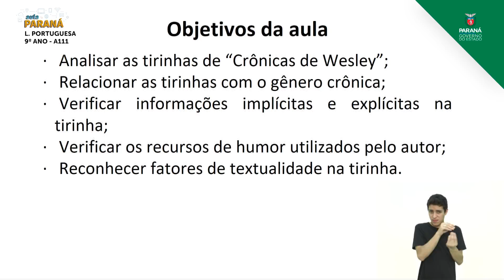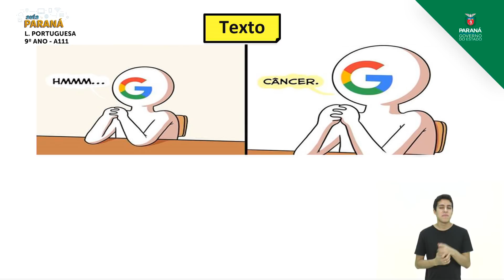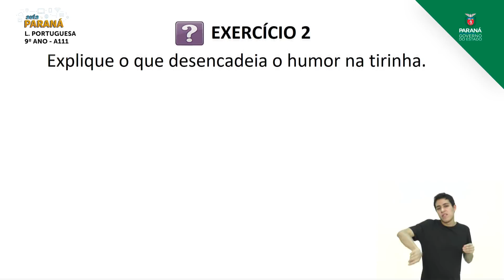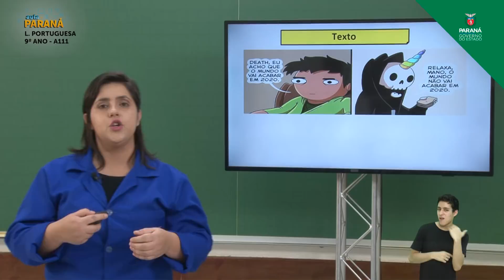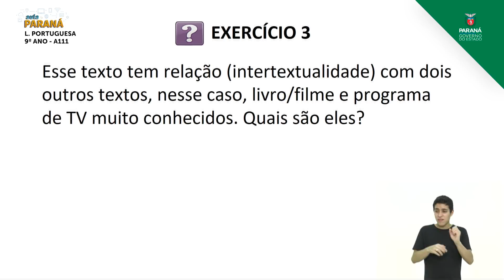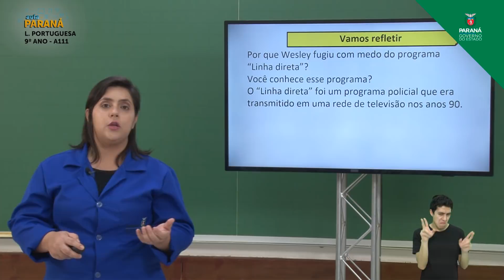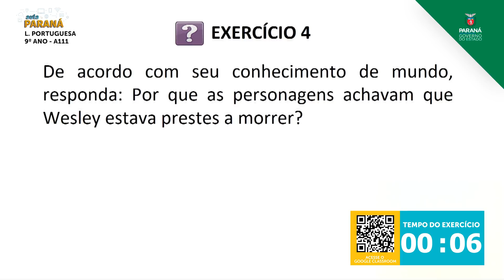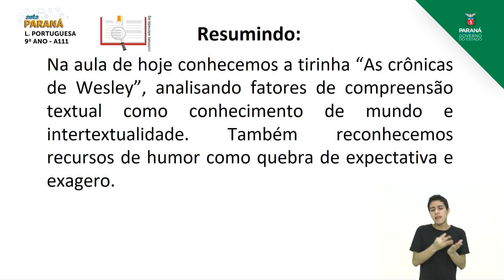9º Ano | Língua Portuguesa | Aula 111 - Gênero: Tirinha